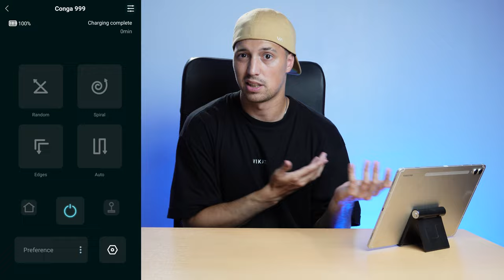Quizás es las mejor de las económicas.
La gente de Cecotec nos mandó esta aspiradora para poder probar, es una opción de las más económicas del mercado. Si la quieren y les gusta la pueden conseguir en Shipin.ar